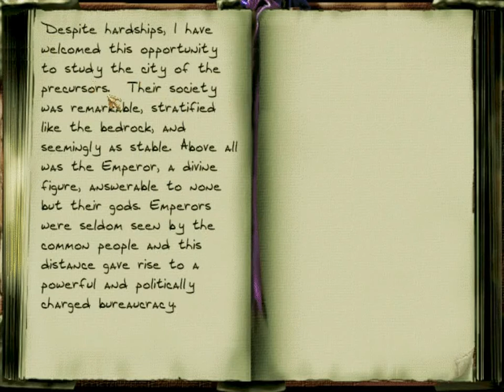Let's Play Thief - The Dark Project Part 101: Hurry, Garrett!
We are really great. Not only did we get ourselves quite some renown in the city by taking out half of the noblemen's houses, but we also stole from a madmen, took the mickey out of the local crime syndicate, entered, passed and left the most haunted part of the city, proved ourself to be worthy of a whole Thieves and Mages Guild, and explored a long lost city. And the only thing that's stopping us now is about thirty pieces of coin and a crumbling wall. Great. I should sell the papyru... papyri... paparyru... those old documents, really.